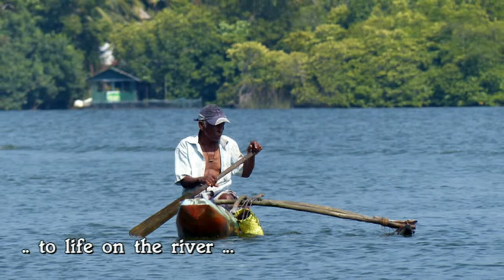Sri Lanka part 7 - the trip to Galle, south/east on the island.